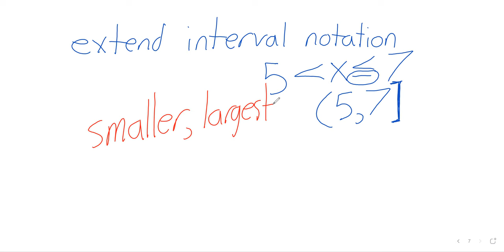College Algebra Week 5 Monday